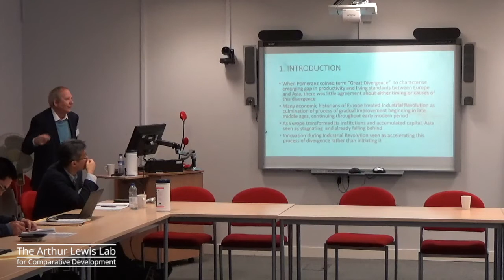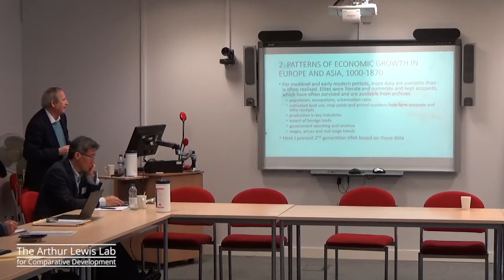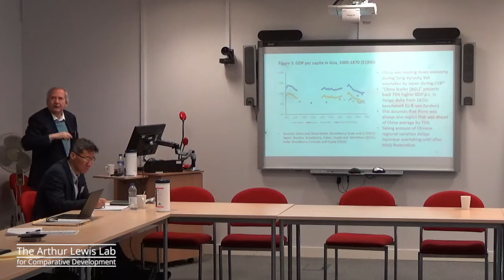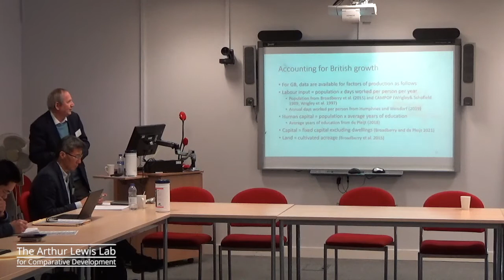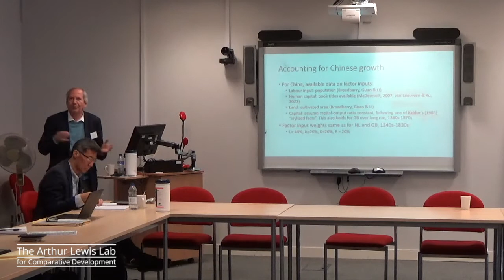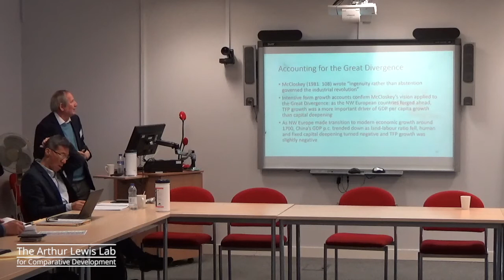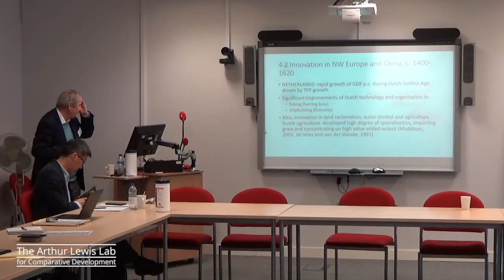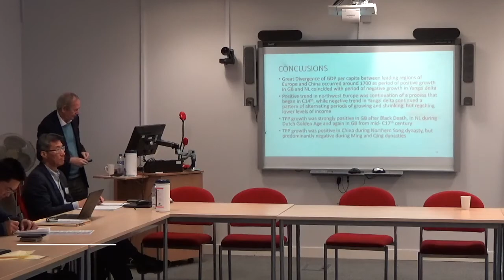Stephen Broadberry (Oxford) "Innovation and the Great Divergence"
This keynote lecture on "Innovation and the Great Divergence" by Stephen Broadberry (Oxford) has been filmed at the "Chinese Economy in the Long Run" conference organized by the Arthur Lewis Lab for Comparative Development at the University of Manchester.